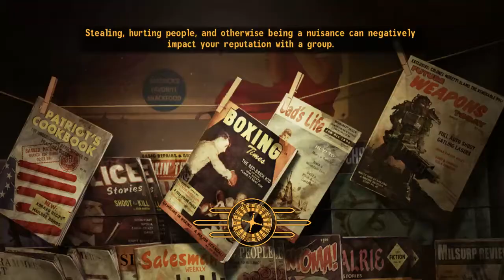fallout new vagas 2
the sound in the background is my  one box fan